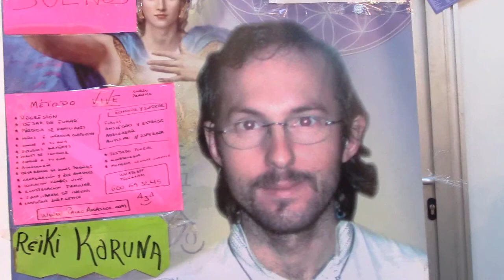LIBERATE DE LA ANSIEDAD Y EL ESTRESS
Paulo Akasico es escritor y canalizador. Creador del Método vive e impullsor del Proyecto Vive Una filosofia de vida con retorno al amor la naturaleza y los valores. Es también creador del Toque Akasico y del Reiki Interdimensional Vive, entre otros. También fundador de la asociación sin ánimo de lucro LinuxSur.org

Skype: tarotyvidencia76
El ProyectoVive es un MOVIMIENTO SOCIAL cultural filosófico y espiritual.
Esta basado en la obra EL LIBRO DE MI VIDA, la asociación Akasia vela y protege por los derechos asi como promueve el cambio de vida saludable,

El ProyectoVive es un MOVIMIENTO SOCIAL
cultural filosófico y espiritual, que entre otros defiende la libertad, la tolerancia y la integración, en el no se habla de política ni de religión.
En su misión está el recuperar la felicidad, que rescata los valores de la vida, el amor, la vida, la verdad y la justicia. Reconectar con el sentir y el revivir tomando consciencia de lo sagrado que es la vida, en unión con Gaia (la madre naturaleza la Pachita Mama)
 Infundir esperanza en nuestras vidas, conectar con nuestra misión de vida, unir a nuestra familia y seres queridos.

 YO AMO,  YO VIVO,  YO SIENTO
En este grupo  puedes hacer preguntas sobre el Método Vive y su movimiento tambiénb recibir apoyo de las personas que formamos parte de este movimiento de amor y vida, recibir explicaciones sobre el libro de mi vida, encontrar material (audios, vídeos, el libro, etc) asi como recibir explicaciones sobre el movimiento y partes del libro (ej practicas, el pase de la antorcha, la comunión con tu ser la  apertura del día, los dos lobos, el sungazing, etc.) Pocos tienen de aqui el libro actualizado ya que la evolución es contstante pero empieza con el que esta subido.
aqui pedes hacer preguntas sobre el vive y su movimiento tb recibir apoyo de las personas que formamos parte de este movimiento de amor y vida, recibir explicaciones sobre el libro de mi vida, encontrar material (audios, vídeos, el libro, etc) asi como recibir explicaciones sobre el movimiento y partes del libro (ej practicas, el pase de la antorcha, la comunión con tu ser la  apertura del día, los dos lobos, el sungazing, etc.) Pocos tienen de aqui el libro actualizado ya que la evolución es contstante pero empieza con el que esta subido

Gracias por apoyar este gran proyecto social, te animo a colaborar bien sea posteando cosas positivas y espirituales, ayudando a  personas, aportando en el banco de tiempo, invitando a otros a unirse y poder crecer, etc.